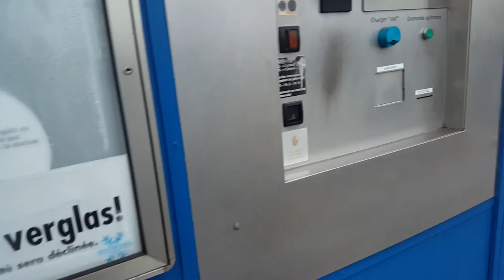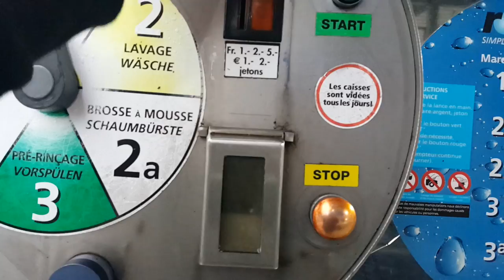Lava jato na Suíça